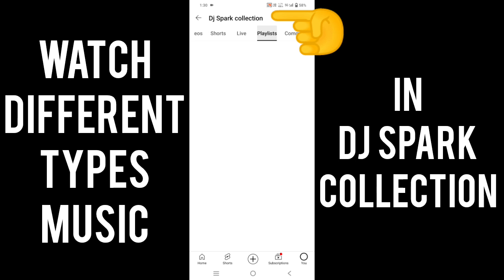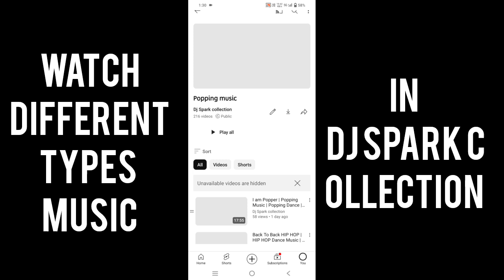SOUL UNIVERSALIS VOL. V | joony | Hip Hop Dance Battle Music | DJ spark collection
SOUL UNIVERSALIS VOL. V By joony